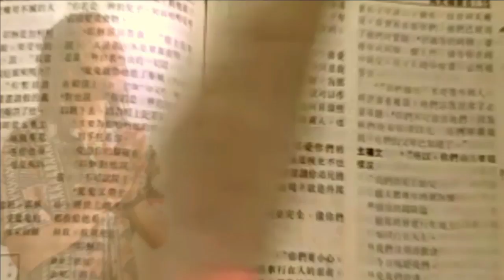Walk with the Lord 與主同行 20160323b